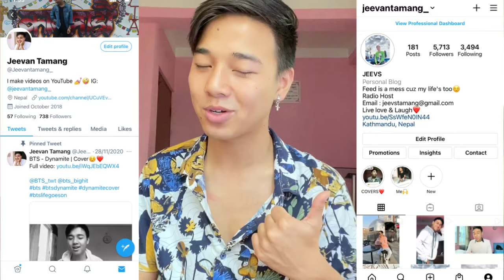KinnPorsche | Tiktok compilation that makes me scream at 3 AM #1 | Mileapo | REACTION